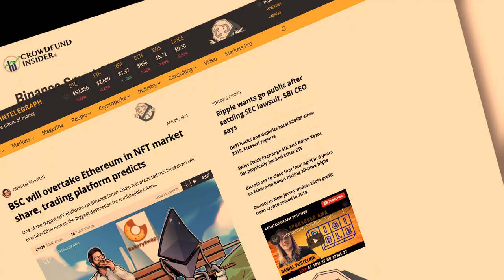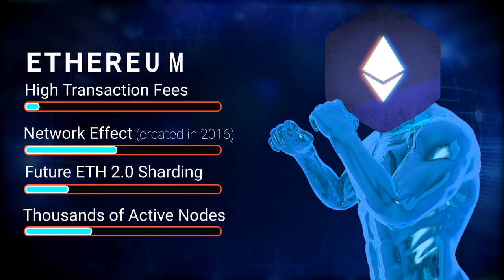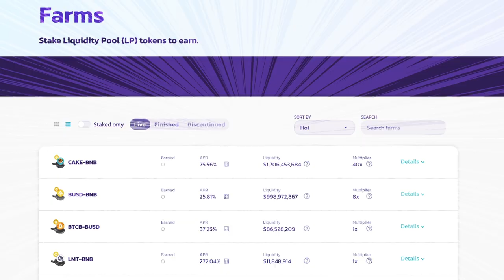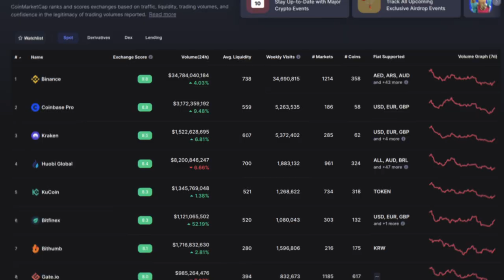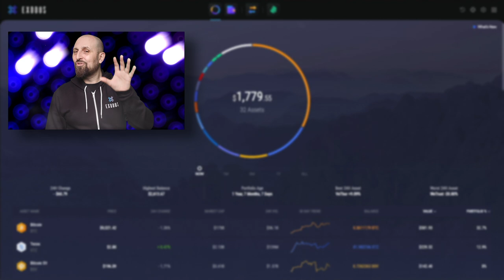Binance Smart Chain vs Ethereum Cage Match (BSC/BNB vs ETH)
This content is not intended or suitable for individuals residing in the UK.  . Please take two minutes to learn more and visit our UK-specific

It’s crypto fight night and the main event is Binance Smart Chain vs Ethereum. Exodus has scored you a front row ticket to this hotly-anticipated smart contract grudge match! Will the Mighty ETH put brazen young upstart BSC in its place?

Binance Smart Chain vs Ethereum Cage Match (BSC/BNB vs ETH) with Kris Merkel and Davey Zelaya